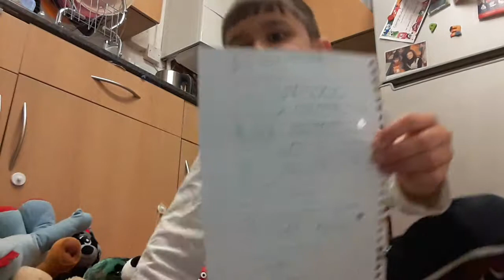BOSNRTGAOS Movie: Oaky's Brother!!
Oaky gets a phone call to say that his brother is coming!!
Next, Chef Greeny Doesn't Want More People In His Home!